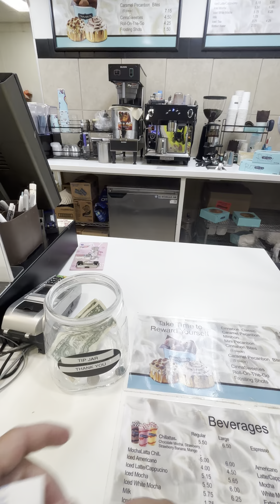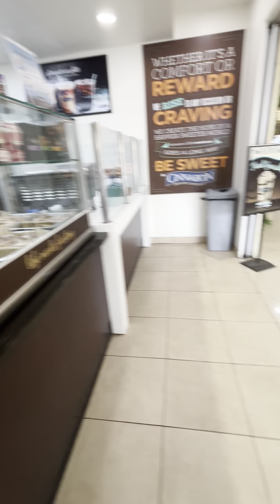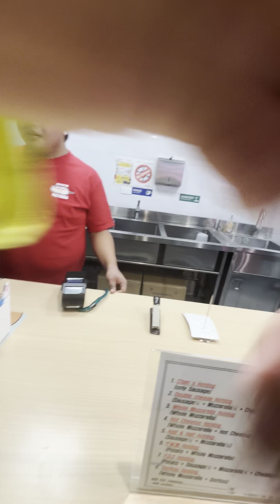June 8, 2024